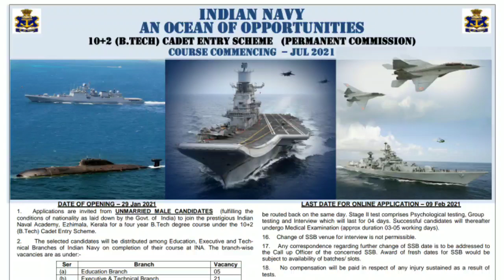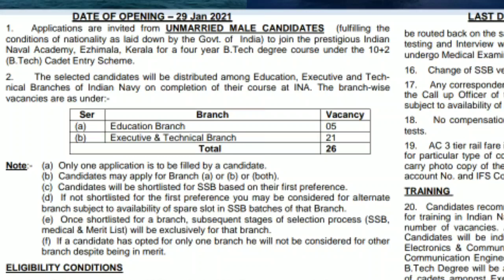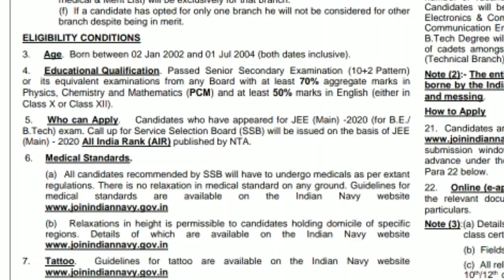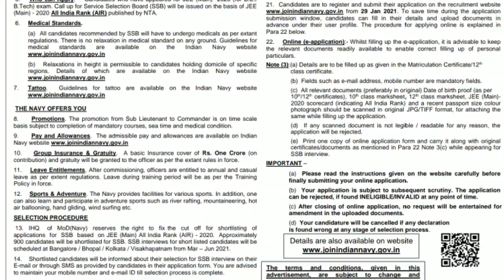Indian Navy Notification 2021 | 10+2 | No Physical | Interview | Online Apply | Last Date Feb 09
Official Notification & Application From Link

Latest PowerCorporationJobs 2020